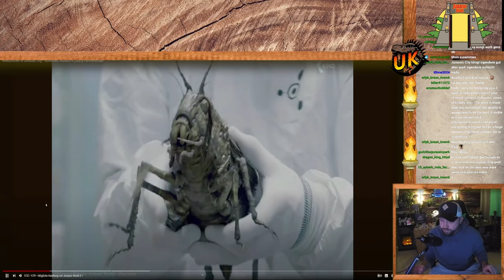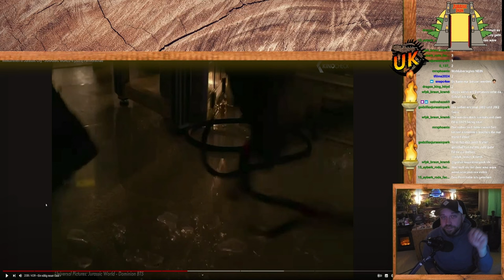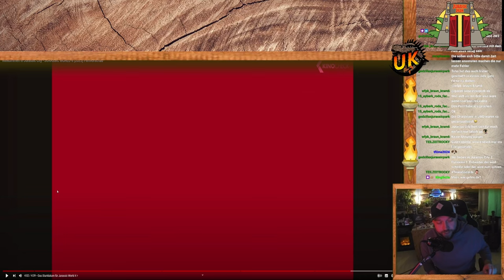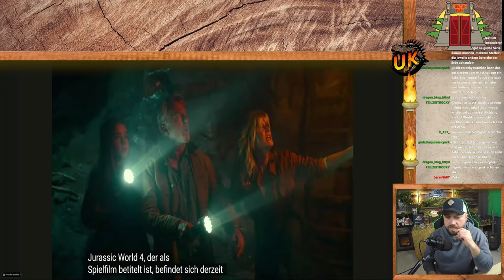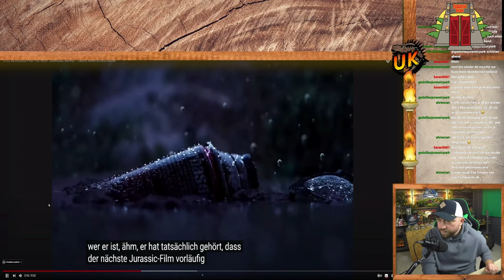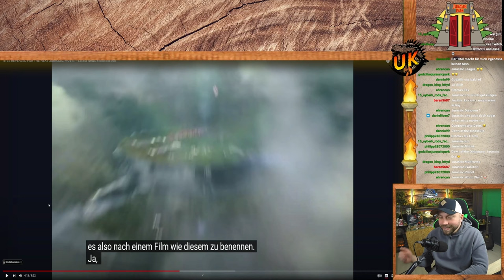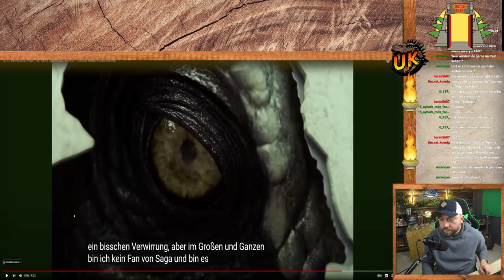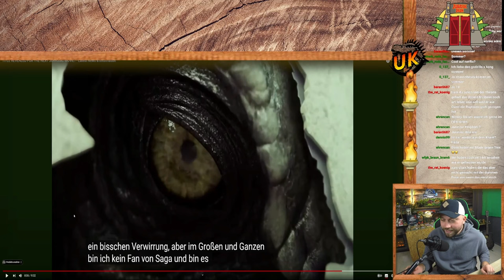Nach Jurassic Park und Jurassic World kommt Jurassic City - behaupten erste Stimmen.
Was wir bisher über Jurassic World 4, oder auch Jurassic City alles wissen. Wird das der neue Titel der kommenden Dino Filme werden? Worum wird es in der Story gehen und woher stammt der "Leak", dass Jurassic City der neue Titel sein könnte?

►Kapitel:
00:00:00 - Intro
00:00:08 - Willkommen zu Jurassic City?
00:47:12 - Outo